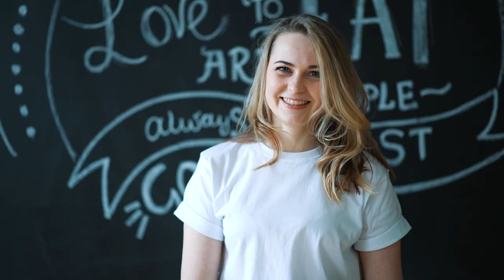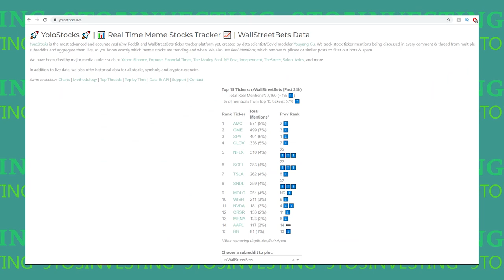Short Interest and Days to Cover Ratio Explained- How to Easily Find Short Squeeze Candidates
There has been a lot of attention on short squeezes in 2021 given the ongoing saga of short squeezes with GameStop and AMC stock. There are many factors that can play into the success or the failure of a legendary short squeeze but in my view, the two most important factors are short interest percentage and days to cover ratio. I have noticed that most traders these days just pay attention to short interest percentage but this metric just is just one of many factors that go into an epic short squeeze. The short interest ratio or days to cover ratio is actually equally as important and should never be ignored when analyzing short squeeze candidates. My name is Blake and today, on 9to5investing, I am going to quickly explain the short interest percentage and days to cover ratio / short interest percentage metrics. In addition, I will also show you how to easily find the highest probability short squeeze candidates that are trending on social media in real-time.

You buying a product from Amazon after clicking this link will NOT cost you anything extra but my opinion is that it is important for me to disclose that I earn a small commission. If you decide to click a link and subsequently, buy an item… THANK YOU for supporting 9to5investing!

Blake’s List of Practical Items:
The Book that Changed My Life Forever
My Favorite Trading Psychology Book
Water Filter
My Favorite Cheap Coffee Brand
Portable Air Tire Pump

ALL Equipment Used to Make My Videos:
LED Lights (for colored wall)
Bi-Color Lights (to light up face)
Soft Box for Bi-Color Lights (eliminates shadows)
Computer Mic
AMAZING Value Lens for Low Lighting
Best Value Camera
Rode Wireless GO Compact Digital Wireless Microphone System (for Camera Audio)
Lavalier Mic to Attach to Rode System

Join Webull today to get a free stock (you will give me a free one too)

Suffer from Hyperhidrosis / Sweaty Hands / Feet / Armpits? I used to as well until I was treated with the FDA approved Dermadry:

Want to get great tasting flavored water at a great price? Try my favorite flavored water product (Cirkul):
9to5investing content is for entertainment only. In no event will 9to5investing or Blake be liable for any loss or damage including, without limitation, indirect or consequential loss or damage, or any loss or damage whatsoever arising from loss of data or profits arising out of, or in connection with, the use of 9to5investing content on YouTube. Blake holds a CPA license in the great state of Texas but he is NOT a licensed financial advisor. All financial decisions made by the viewer should be done after talking with a licensed financial advisor. Everything on the 9to5investing channel is for entertainment only.  9to5investing video content may change over time, or become outdated or invalid. Blake reserves the right to change his opinions and entertainment content at any time.